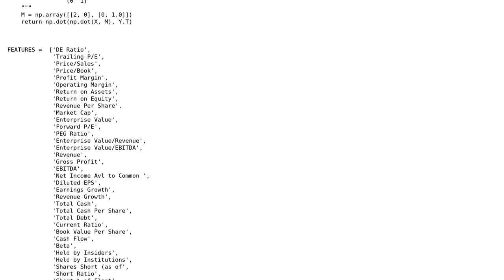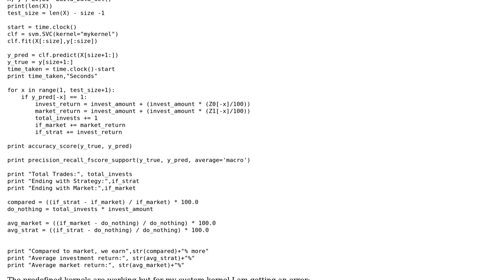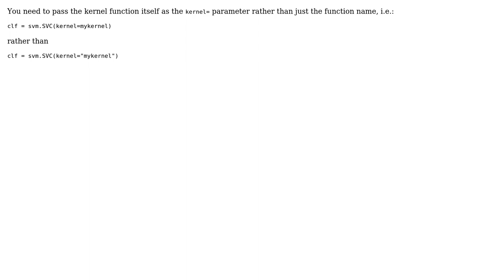How can I define a custom kernel function for sklearn.svm.SVC?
With thanks & praise to God, and with thanks to the many people who have made this project possible! You are responsible for your own actions.